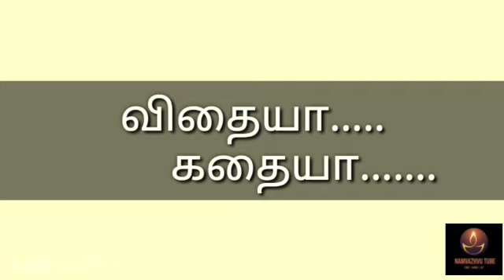விதையா... கதையா...| பயம் | Namvazhvu Time | Short Film | 23.01.2021